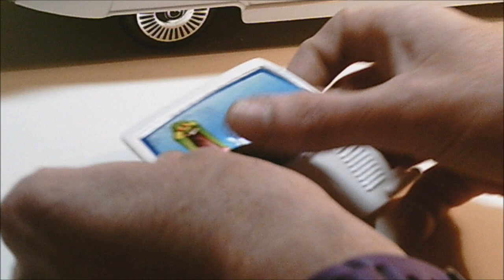The Real Ghostbusters Ecto 1A Customised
refurbishing my original battered ecto 1